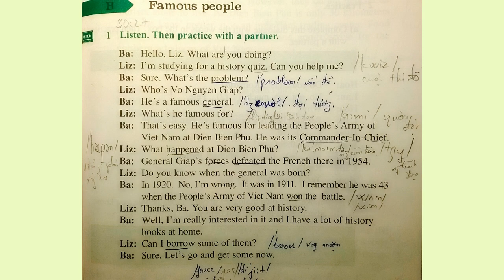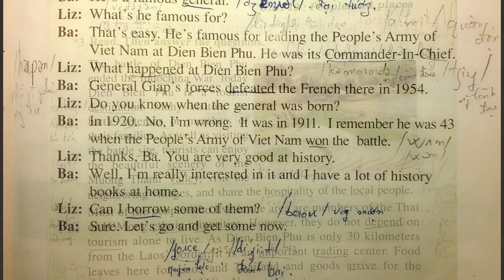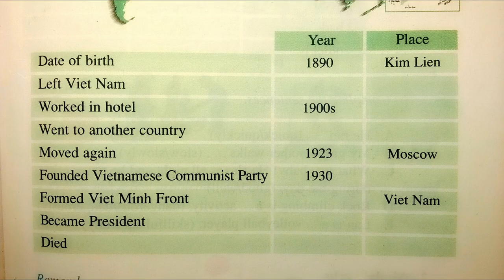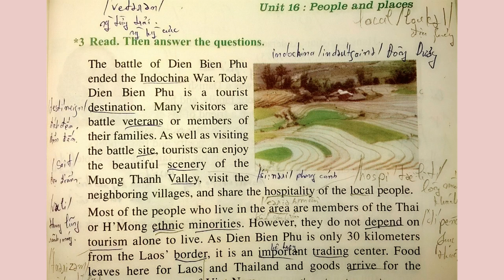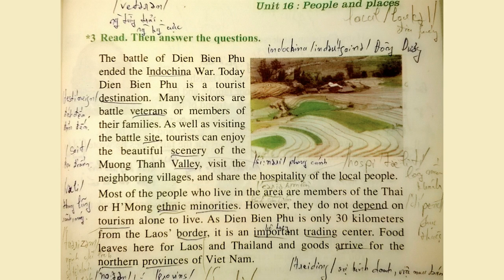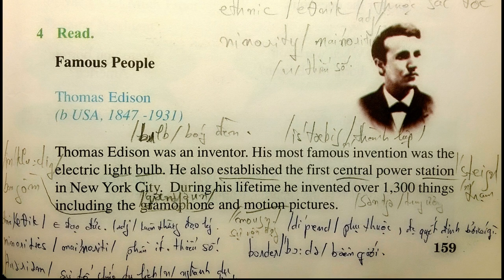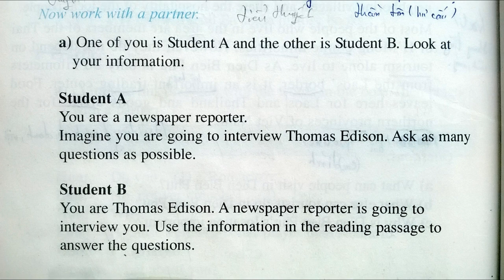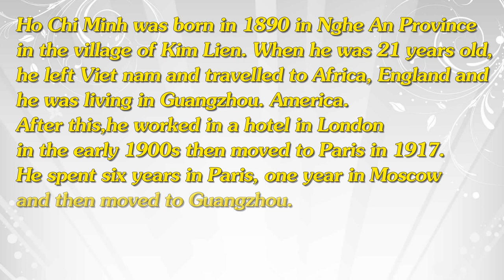Bài Nghe Tiếng Anh Lớp 7 Unit 16 Phần B